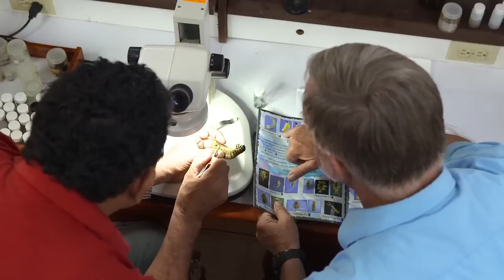Prometeo Viejos Sabios HD